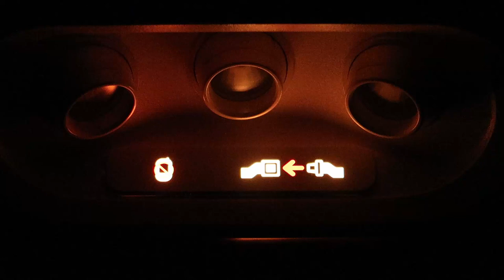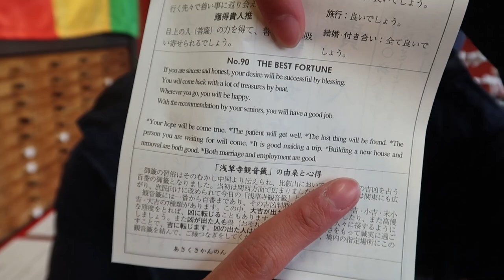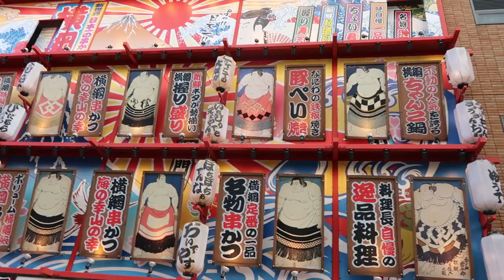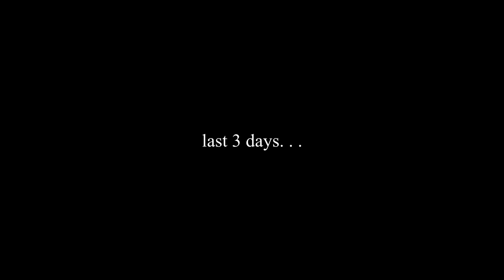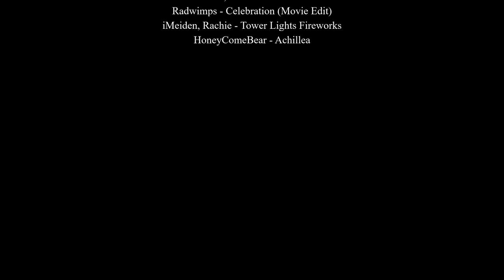JAPAN TRAVEL FILM | GRAD TRIP | 2 Weeks 3 Regions 9 Prefectures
Filiming some moments during the 2 weeks in Japan
Graduation Trip
April, Spring 2019

Visited 9 prefectures spanning across the Kanto, Chubu and Kansai region

9 prefectures
Saitama
Yamanashi
Shizuoka
Kyoto
Osaka
Hyogo
Ishikawa
Toyama
Gifu
Nagano

HoneyComeBear - SpaceJellyFish
Radwimps - Sparkle
Weathering With You (Tenki no Ko) - Sky Clearing Up
Arne - Haruka Nakamura
Spirited Away - Inochi no Namae (Piano)
Pleeg, Miraie - Flay Ft. Yuca
Miraie, Minim - Snowlove
Radwimps - Celebration (Movie Edit)
iMeiden, Rachie - Tower Lights Fireworks
HoneyComeBear - Achillea